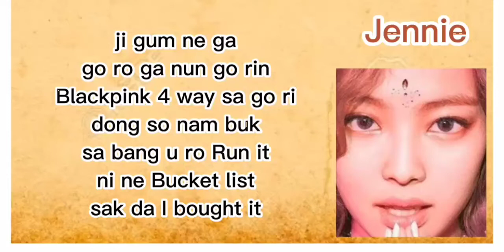BLACKPINK DDU-DU DDU-DU Song Jennie's rap part easy lyrics